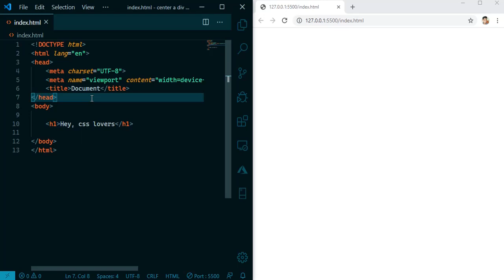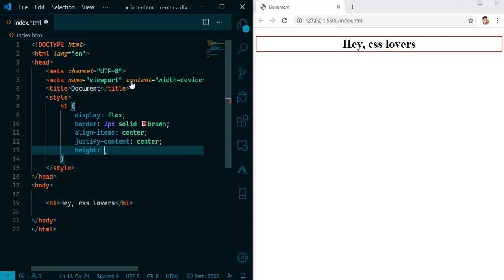How to center a div in CSS using flex?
How to center a div or element in HTML, CSS using flexbox layout?

You can find our channel in various mediums.